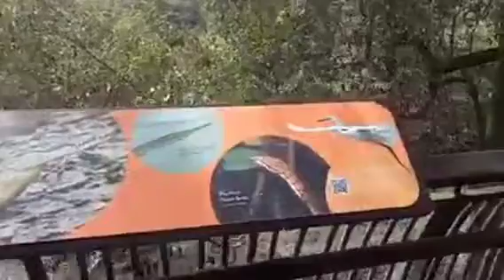Walking in Nature